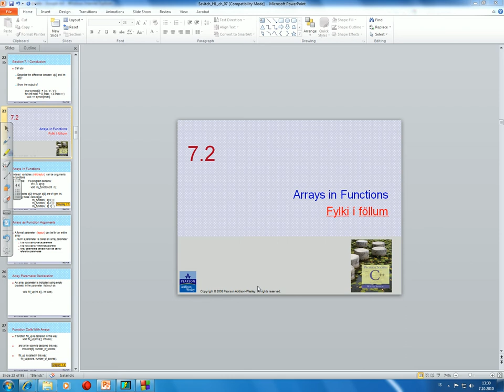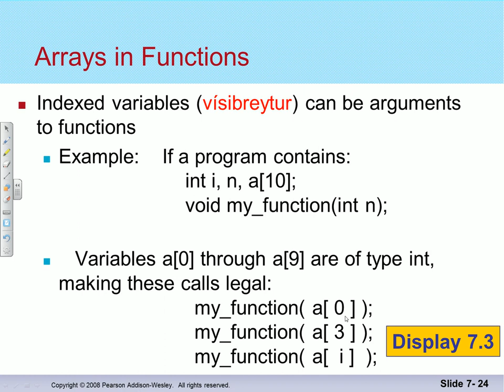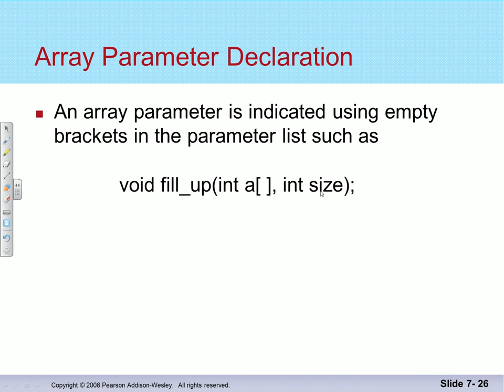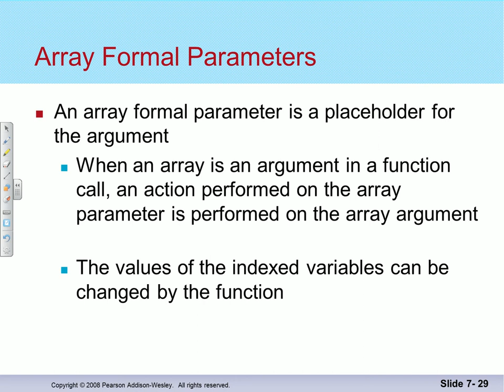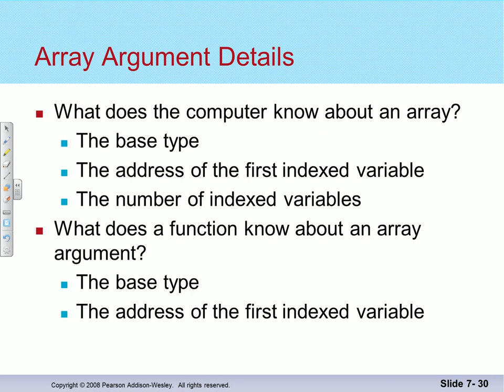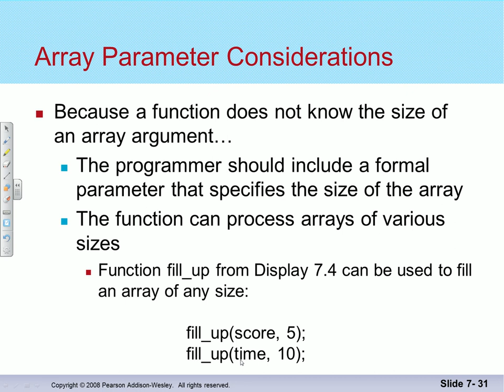Forritun 2014: Fylki í föllum (1)